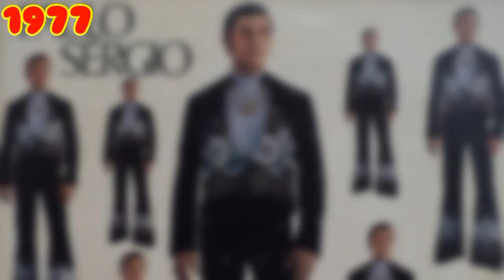CONHEÇA A DISCOGRAFIA DE PAULO SÉRGIO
meu instagram: @thierrygameroficial